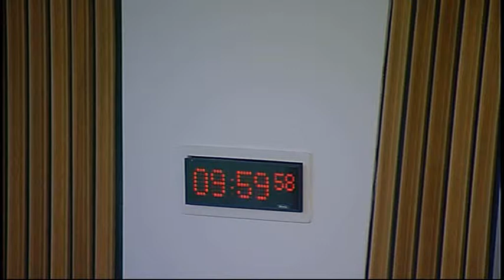Local Government and Regeneration Committee - Scottish Parliament: 25th June 2014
- Scottish Parliament Local Government and Regeneration Committee. Agenda

1. Subordinate legislation: The Committee will consider the following negative instruments—
Town and Country Planning (Control of Advertisements) (Scotland) Amendment Regulations 2014 (SSI 2014/139);
Town and Country Planning (General Permitted Developments) (Scotland) Amendment Regulations 2014 (SSI 2014/142).

2. Community Empowerment (Scotland) Bill (in private): The Committee will consider its approach to the Bill at Stage 1.

3. Work programme (in private): The Committee will consider its work programme.

4. Flexibility and Autonomy of Local Government (in private): The Committee will consider a revised draft report.

The publisher of this material is:

Edinburgh
EH99 1SP